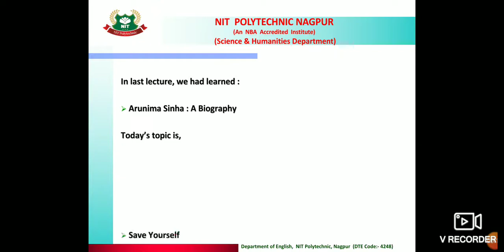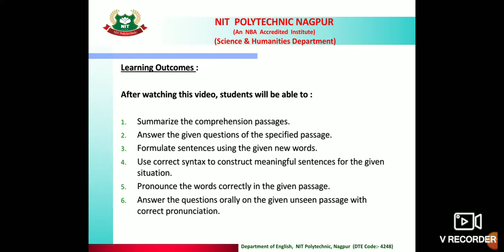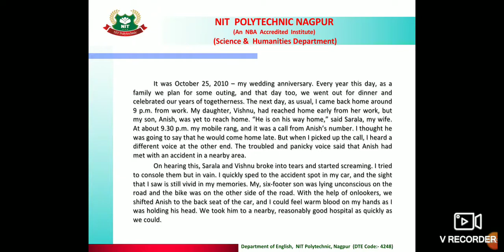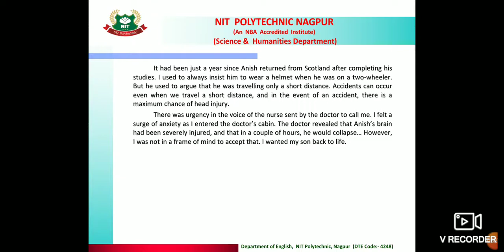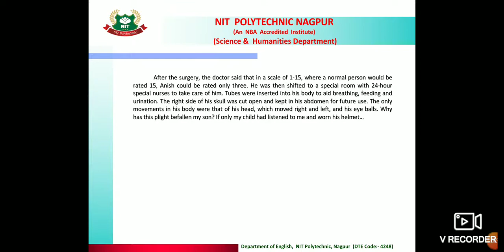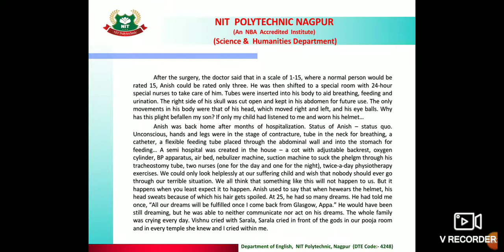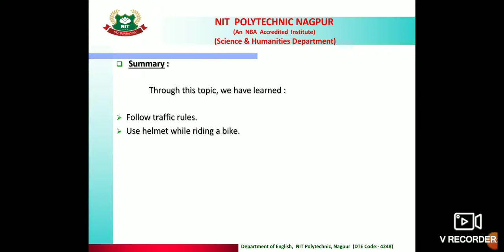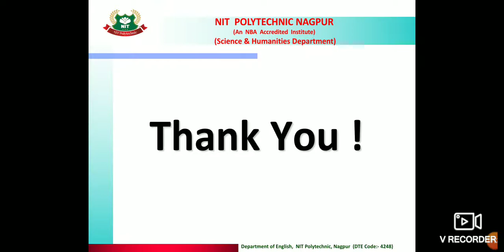Lecture No 28 Save Yourself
1st Semester
Subject : English
Topic Chapter : 8 - Save Yourself